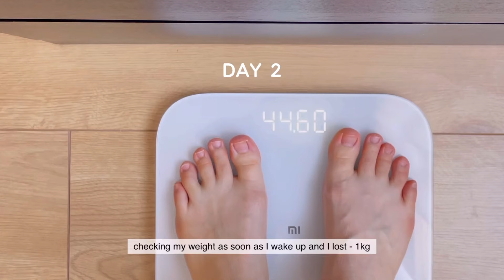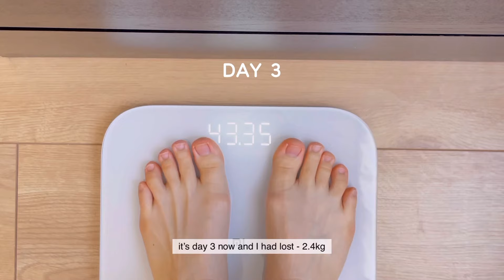How I lost 3kg in 3 Days *short term diet 🍎🍌🍠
There were so many celebrations and parties lately. I ate and drank almost every days which made me gained some weight (obviously). But I have a special day coming up and I have less than a week to lose 3kg. I do acknowledge that the number on scale isn’t everything. But my toxic traits is thinking that I’ll look pretty when I have a little weight. So, yeah…

I felt like I made an impossible possible cuz my daily calories intake are so minimal but my workouts routine is quite excessive. So, please don’t use this method if you wanna lose weight in a healthy and sustainable way.

Edit: VILLO Premium